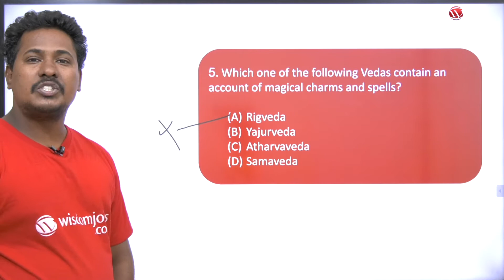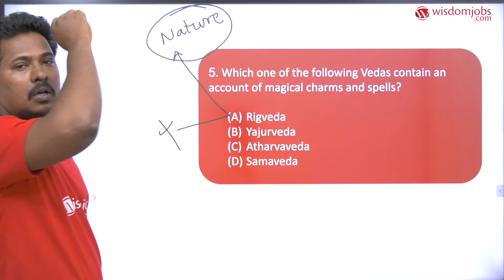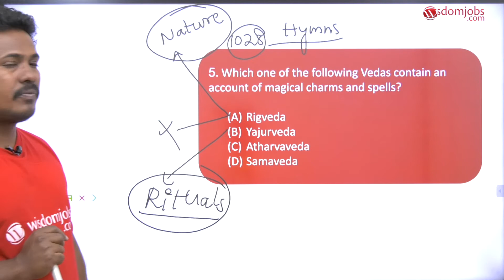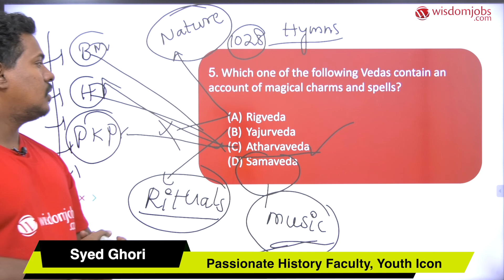Important Indian History Frequently Asked Questions for RRB/BANKS/SSC/UPSC Hindi part-8 @Wisdom jobs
This hindi video on Frequently asked questions for RRB/ Banks/ SSC/ UPSC  on Harappan Civilisation.इसvideoमेंअभीहमलोगप्रैक्टिसकरेंगे Harappan Civilization (सिंधुघाटीसभ्यता) केFrequntly asked questioinsमहत्वपूर्णप्रश्न जोसभीप्रतियोगीपरीक्षाओंजैसे–SSC, Railway, RRB, UPSC & Others केलिएअतिउपयोगीहोंगे। Harappan Civilization सेलगभगहरेकएग्जाममें2-3 प्रश्नपूछेजातेहैं।इसलिएआपइनसभीप्रश्नकोअच्छेसेप्रैक्टिसकरलीजिएतथाजिसप्रश्नकाउत्तरआपकोपतानहींहोउसेयादकरलीजियेगा।तोचलिएअबक्विजस्टार्टकरतेहैं। Must watch this video to get update about most frequently asked interview questions on Harapan Civilisation.